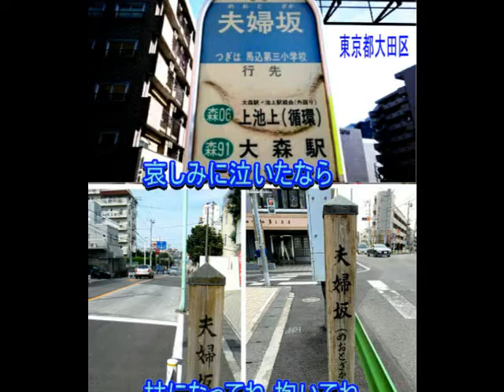都はるみ： ♪夫婦坂 歌：beni9jyaku（紅孔雀）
1984年（昭和59年）9月発売。　36歳で「普通のおばさんになりたい」と言って引退した時のフィナーレ・ソングで、代表作の一つではありますね。この時点では歌詞にあるような普通の結婚をして、女の幸せを掴みたいと願っていたのだとおもいますが、、、。1990年に歌手復帰したのは皆さまご存じの通りです。